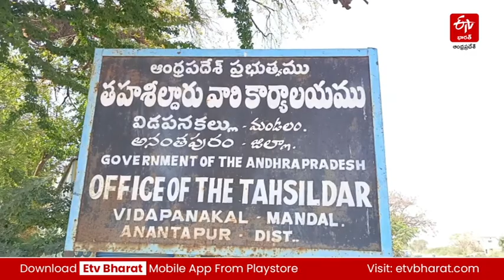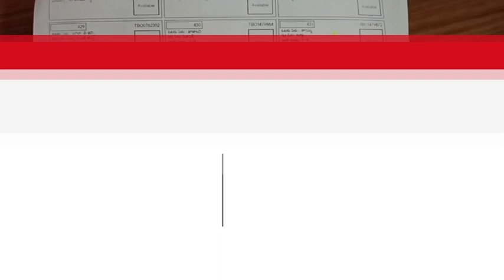Voter List Mistakes in Anantapur || ఓటరు జాబితాలో ఇంటి నంబర్ల మాయాజాలం - రెండు నంబర్లతో 46 ఓట్లు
Voter List Mistakes in Anantapur District : ఓటర్ల తుది జాబితాను పరిశీలించే కొద్ది అందులో ఇంటి నంబర్ల మాయాజాలం కనిపిస్తోంది. అనంతపురం జిల్లా విడపనకల్లు మండలం పాల్తూరులో రెండు ఇంటి నంబర్లతో ఒకే పోలింగ్‌ బూత్‌లో 46 దొంగ ఓట్లు బయటపడ్డాయి. ఈ ఓటరు జాబితాలో ఒక్క అంకెగల ఇంటి నంబర్లతో మరో 32 దొంగ ఓట్లు నమోదయ్యయి.